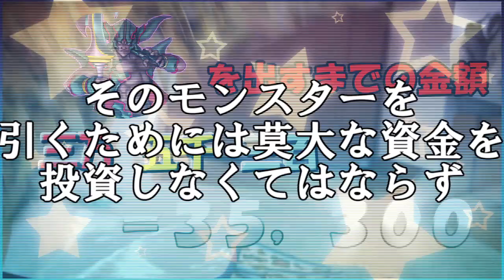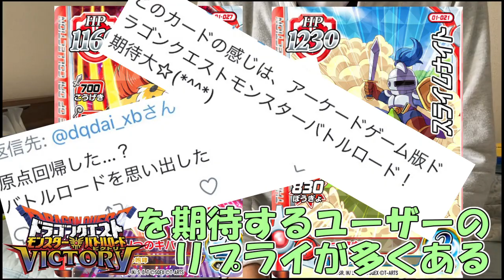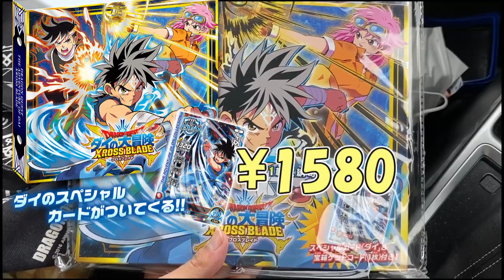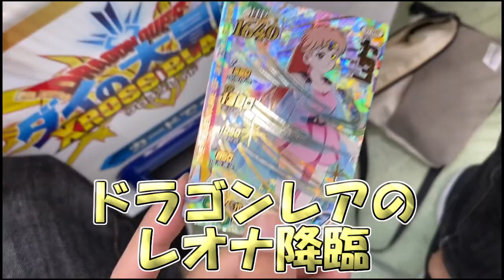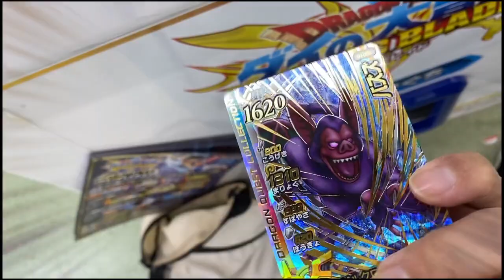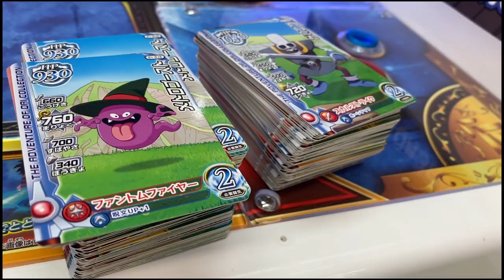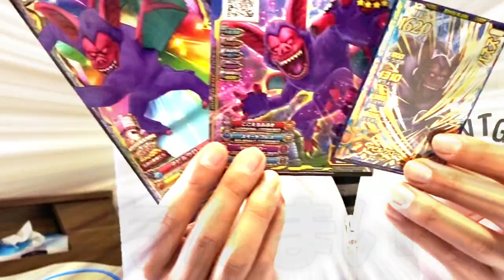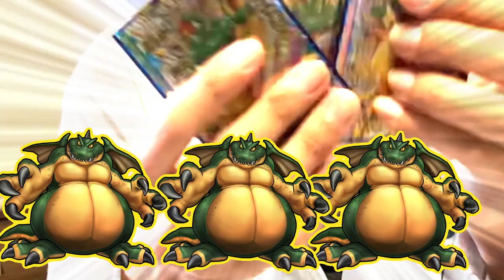【クロブレ】本日稼働！ ドラゴンレアを目指して連コインしたよ！【実写】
0:00~ オープニング
2:27~ 前日談（モンバトやスキャバトの話　前評判など）
6:14~ 大型デパートでの買い物

7:21~ 本編（2万円分　※ビデオクリップの破損により撮れてない個所あり）

13:39~ 感想：まとめ

10月22日稼働のダイの大冒険　クロスブレイド
モンバトやスキャバトをやっている方から期待された
ドラゴンクエストのアーケードゲームです！

スキャバトでもかなりの数連コインしてきたのですが
今回も、ドラクエ好きとしてクロブレを2万円分連コインしてきました！！

youtuberみたいに頑張って編集したので
最後まで見て頂けるととてもうれしいです！